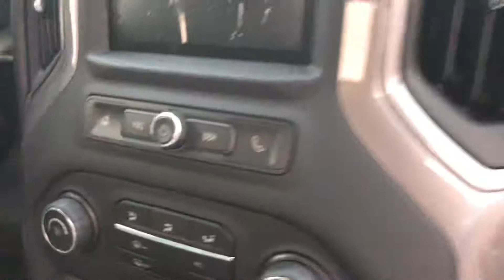2020 Chevrolet Silverado 2500 in Red